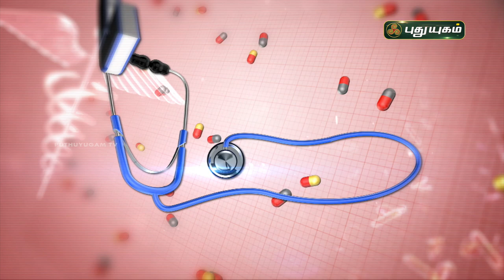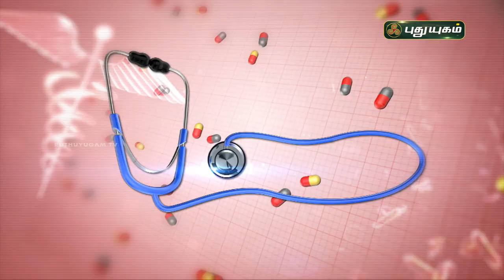தைராய்டு பாதிப்பை தெரிந்துகொள்வது எப்படி? Doctor On Call | PuthuyugamTV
தைராய்டு பாதிப்பை தெரிந்துகொள்வது எப்படி?
விளக்கமளிக்கிறார்
Dr. Devi Saravanya
RJR Hospital,
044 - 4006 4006